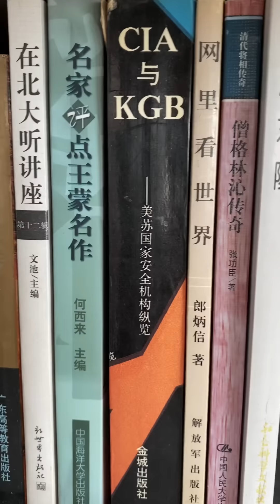🇷🇺国家足球⚽️队五人叛逃